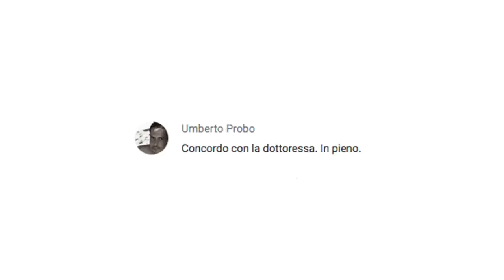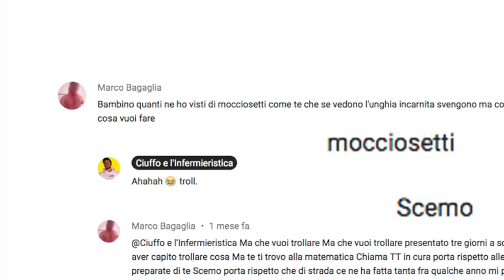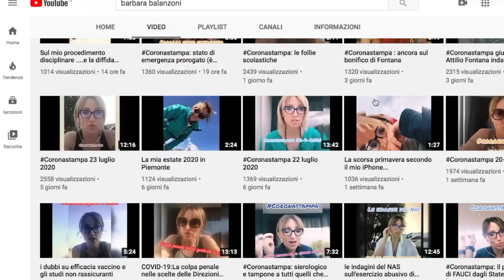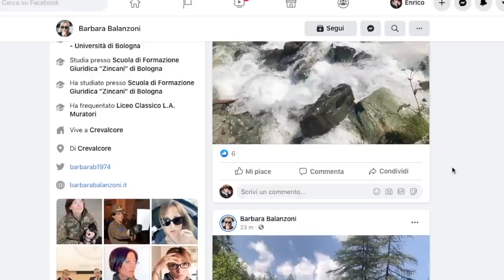Il problema di Barbara Balanzoni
Ho un problema con la dottoressa Barbara Balanzoni: squittisce una valanga di anti-scienza con tono arrogante e insopportabile, continue prese in giro, trolling, blasting... tutto questo, a spese del suo bersaglio prediletto: noi infermieri.

💉 ECCO COSA FARE:

1) ❤️ Non perderti il prossimo video!

I MIEI FANTASTICI SOSTENITORI SU PATRON:
🌟 Alessandro Anfuso 🌟 Marzia Morando 🌟 Michael Wilson 🌟 Luca Maurizio  🌟 Damiano Bonato 🌟 Georgia Ionita 🌟 Riccardo Iaca 🌟 SebyGamer02 73 🌟 cepekom 🌟 Sebastiano Anania 🌟 Sebastiano Anania 🌟 Samuele Cabras 🌟 Giuditta Tavani 🌟 Rachele slz 🌟 Donia Morj